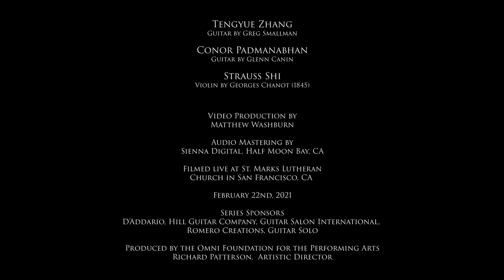Tengyue Zhang - FULL CONCERT - CLASSICAL GUITAR - Live From St. Mark's, SF - Omni Foundation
Tengyue Zhang
Guitar by Greg Smallman

Conor Padmanabhan
Guitar by Glenn Canin

Strauss Shi
Violin by Georges Chanot (1845)

PROGRAM:

Conor Padmanabhan

Gigue - Cello Suite No. 6, BWV 1012 --- J.S. Bach - 2:30

Fantaisie Hongroise --- J.K. Mertz - 5:33

Tengyue Zhang

Three Baroque pieces:
Sonata No. 24 --- Carlos Seixas (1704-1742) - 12:47
Les Sauvages --- Jean-Philippe Rameau (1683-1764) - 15:32
Sonata K. 53 --- Domenico Scarlatti (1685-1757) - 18:12

A Fancy - P.73  --- John Dowland (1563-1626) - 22:03

Frevo --- Marco Pereira (b.1950) - 25:36

Una limosna por el amor de Dios --- Augustin Barrios (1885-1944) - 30:34

Libra Sonatine III. Fuoco --- Roland Dyens (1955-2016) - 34:56

Schindler’s List --- John Williams (b.1952) - 39:59

Triaela III. Clown Down (Gismonti au cirque) --- Roland Dyens (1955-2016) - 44:54

History of Tango - Nightclub 1960 --- Astor Piazzolla (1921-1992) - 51:57
With Strauss Shi, Violin

Filmed live at St. Marks Lutheran
 Church in San Francisco, CA

Augustine Foundation, D'Addario, Hill Guitar Company, Guitar Salon International, Guitar Solo